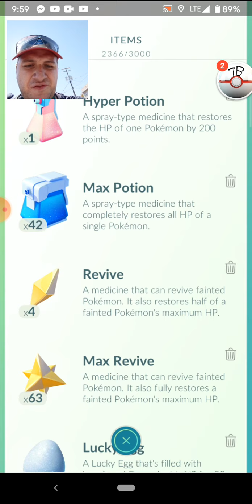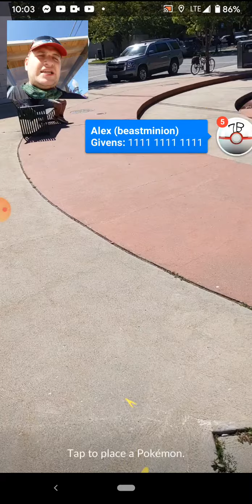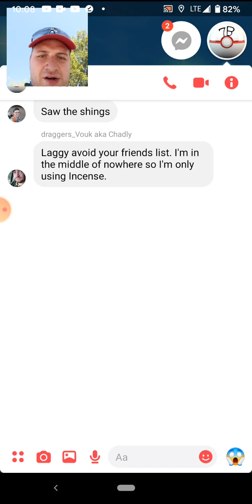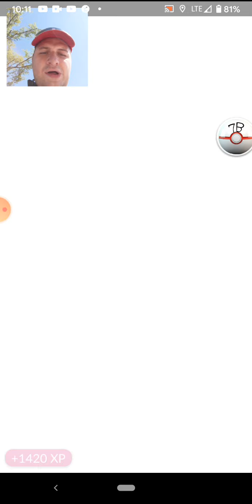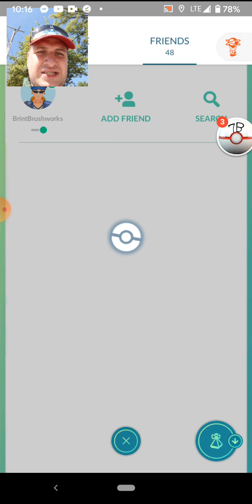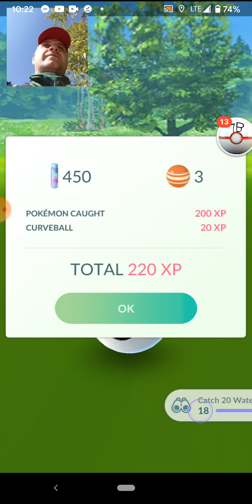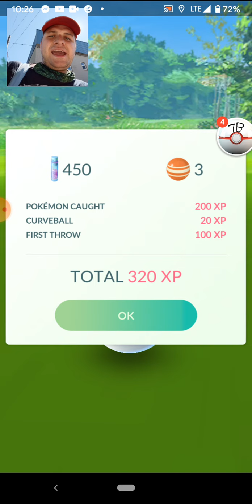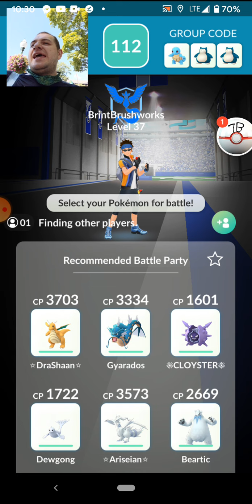Wii2PLAY) GO FEST VLOG #1 - Water Rotation